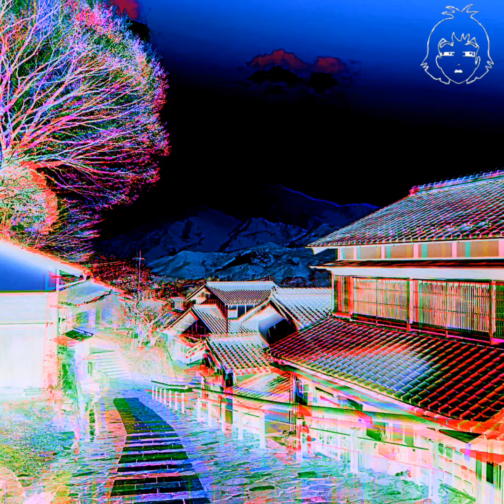I Know Ya ft SUP3RN4TUR4L (Prod.Hndrxx x Charlie shuffler)